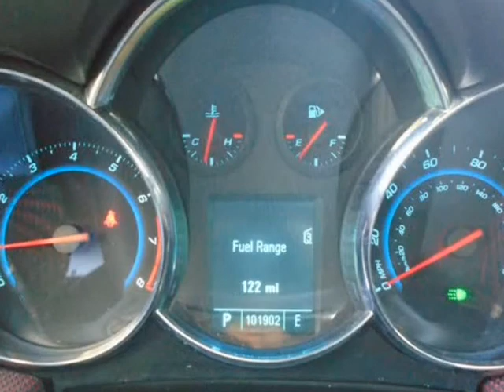2011 Chevrolet Cruze 4dr Sdn LT w/1LT (Lumberton, New Jersey)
1589 Route 38
Lumberton